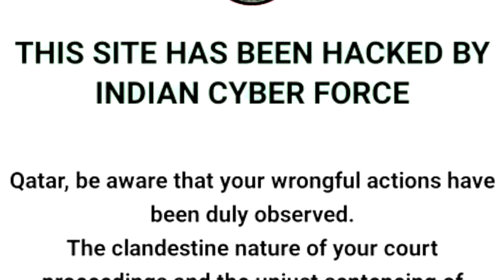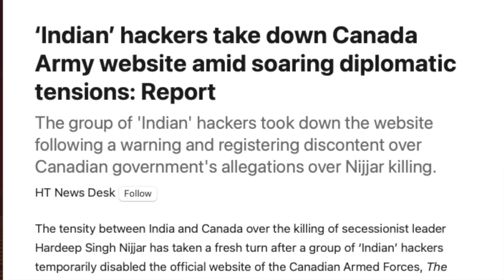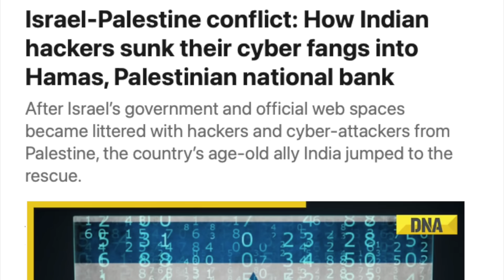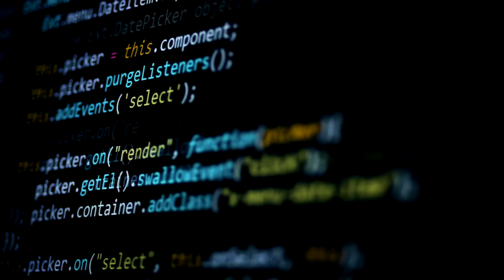கத்தாரை HACKசெய்த இந்தியா | நாட்டையே முடக்கிவிடுவோம் என்று எச்சரிக்கை | Tpdefence Explained